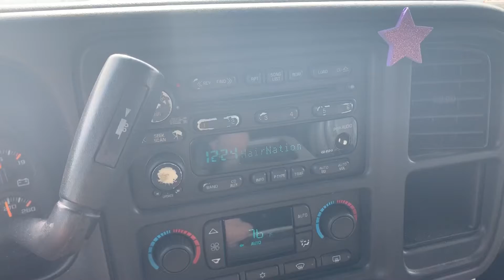When an ultimate favorite song of yours comes on to your arrival at class/work .-.